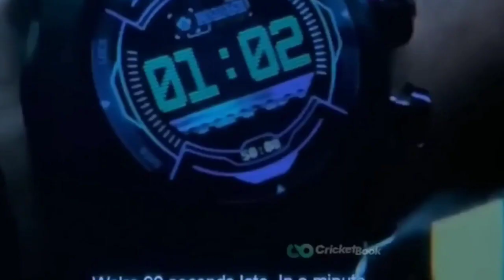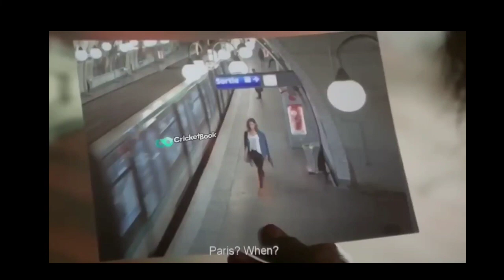সর্বকালের সেরা একটি অ্যাকশন মুভির গল্প || Pathan (2023) Movie Explained In Bangla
⚫ "MOVIE CLOUD" ⚫

⚫আমাদের এই ইউটিউব চ্যানেল বিদেশি ভাষার সকল সিনেমা বাংলা ভাষায় অনুবাদ করে থাকে। সকল সিনেমা বাংলা ভাষায় এক্সপ্লেন করে থাকে।

📞 আমাদের কোনো ভিডিও যদি আপনার কোনোরকম সমস্যার কারণ হয়ে দাঁড়ায়।তাহলে অনুগ্রহ পূর্বক আমাদের সাথে যোগাযোগ করুন।

Bangla movie golpo
Movie Cloud
Movie golpo
Asd Story
Cinema explain
Hollywood movie in bangla
Bollywood movie in bangla
Movie explain in bangla
Movie explain
Random Video Channel
Korean Movie
Korean
Korean drama
Chinese Movie
Movie scence
Movie golpo
Movie story
Cinemar golpo
Movie ending explain
Ending explain
Movie explanation
Movie summary
Flim Bangla
Bangla chobi
Hollywood explanation
English movie explain
Banglate movir golpo
Hollywood movie explain in bangla
Bangla Survival Movie Explain
Bangla movie explain
Movie
New movie
Full story
Sci-fi movie
Full movie in bangla
Explain
Explained
A to Z movie explain
K drama
Movie series
Marvel new movie
Marvel upcoming movie
Marvel
Marvel studio
Whatsapp status
Funny video
Flog video
Bangla flog video
Vlog
Dasi vlog
Dubbing Video
Movie Dubbing Video
Movie Dubbing Video in bangla
Movie Dubbing Video in Bengli
Movie
Movies
Movie hindi
Movie bangla
Movie Hollywood
Movie south
Movie new
Movie explained
Movie explained in bangla
Movie explanation
Movie explanation in Telegu
Movie horror
Movie explain in random video channel
Random Video Channel
Asd story
Movie in bangla
Bangla movie
Cinemar jogat
Movie explain bangla Dubbing
New movie release
New movie
New movie release date
New movie official trailer
New movie explain
New movie explain in bangla
Bangla carton
Bangla funny official
Bangla movie explain
Survival Movie
Horror movie
Thriller movie
Dramatic movie
Romantic movie
Moral type movie
Story movie
Action Movie explain
Thriller movie explain

👇✿✿✿✿CREDITS✿✿✿✿
✅ Video Graphic ➤Credit- @
☑️ Video Editing ➤ Mahafuj Sk
✅ Voice ➤ Mahafuj Sk
👉✿✿✿✿ CREDITS ✿✿✿✿

✿✿ DISCLAMBER✿✿

🥰Hello i am Mahafuj.
in this video you find all types of Movie Explain In Bangla☑️✅